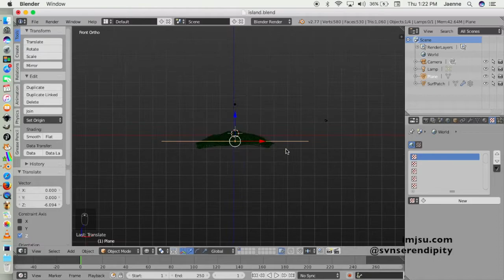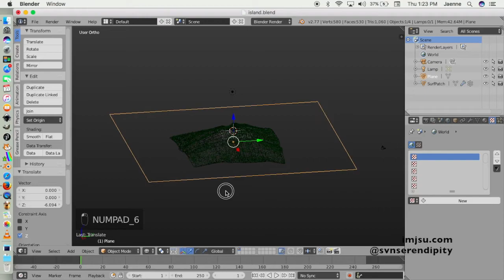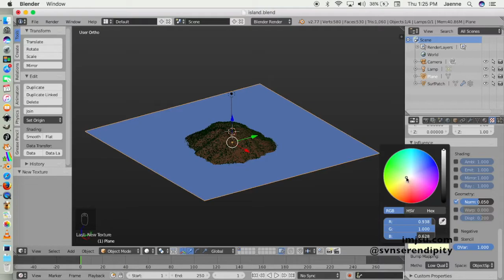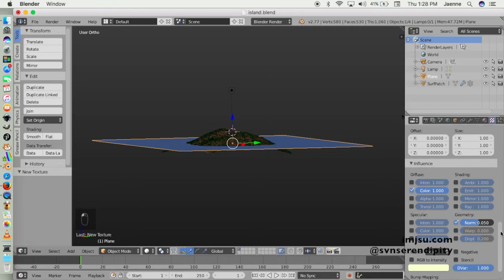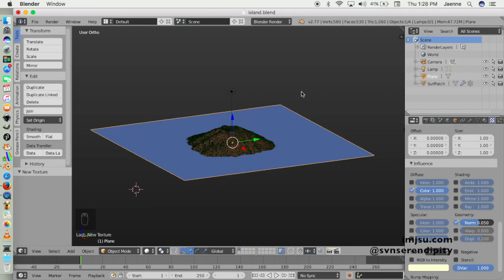Little Island in Blender 3D Pt.3 (Sea Water)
English:
You can create a simple sea water in blender 3d by using a cloud noise texture on a plane object. The process is easy and quick to do.

Indonesia:
Kamu bisa membuat sebuah objek air laut di blender 3d dengan menggunakan tekstur cloud noise pada objek plane. Prosesnya pun mudah dan sangat cepat.